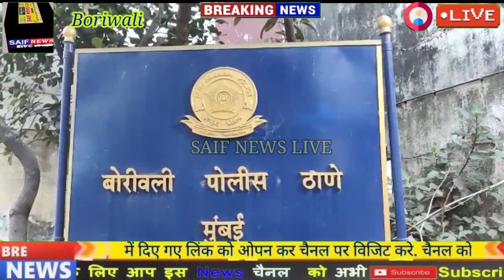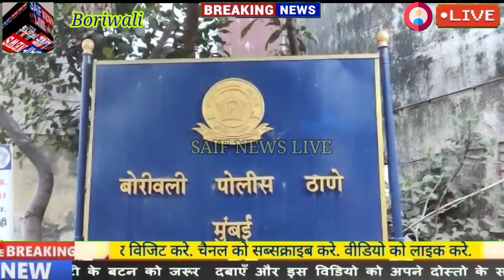सोना निवेश के नाम पर लोगो को करोड़ो का चूना लगाने वाले बंटी बबली गिरफ्तार